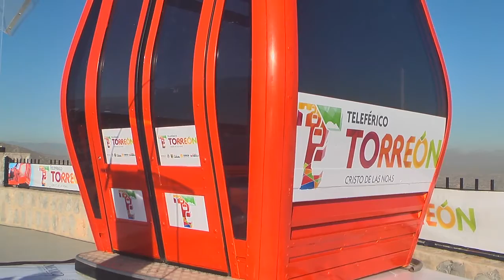Inversión de 4 mil 500 mdp destacara Riquelme en su tercer informe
Torreón, Coah; La conclusión  de importantes proyectos como la Línea Verde, Complejo Cultural y Deportivo La Jabonera, el Paseo Morelos y el Teleférico, así como el inicio del sistema de transporte colectivo Metrobús, serán algunos de los logros que destacará el alcalde Miguel Ángel Riquelme Solís, durante su tercer informe de Gobierno programado para el 6 de diciembre.
Destaca que durante sus primeros tres años de gestión se han invertido más de 4 mil 500 millones de pesos en obras de infraestructura, lo que no había ocurrido desde hace más de 20 años.